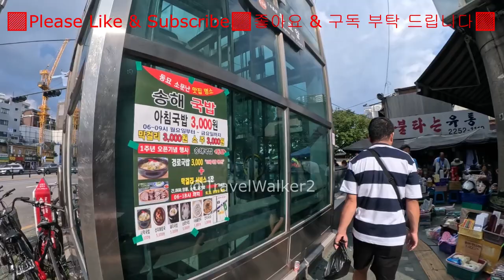Korea's Famous Dongmyo Flea Market Tour (1)동묘